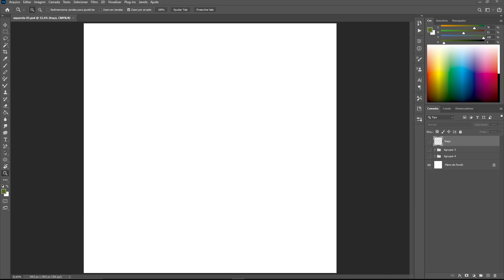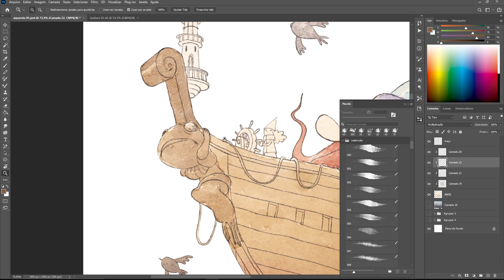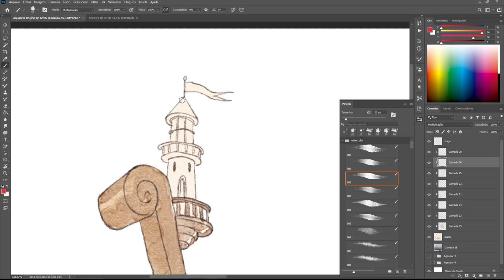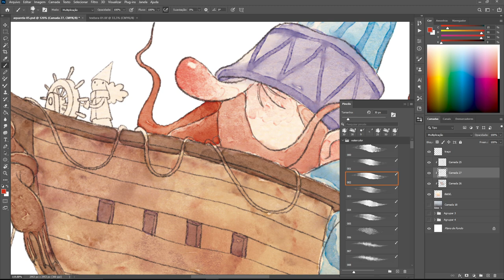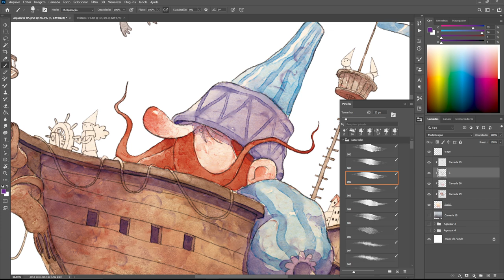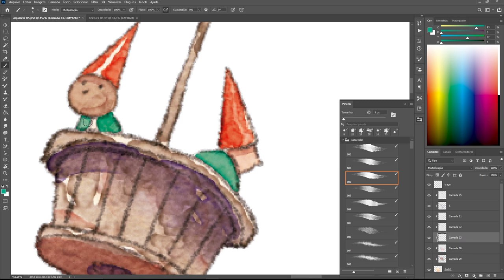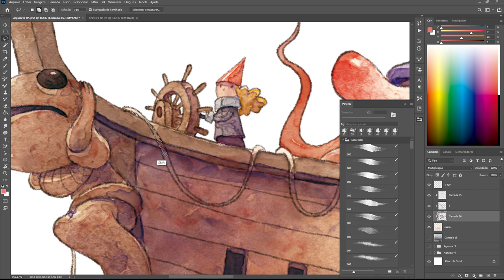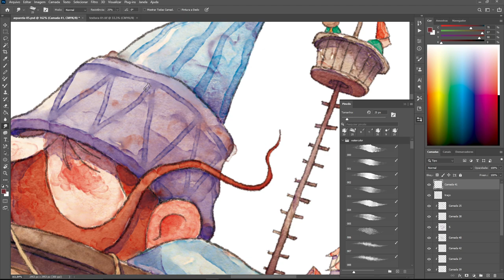DIGITAL WATERCOLOR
Digital painting process that simulates traditional watercolor painting. I used Adobe Photoshop brushes. More details on how I make my DIGITAL WATERCOLOR paintings, visit: